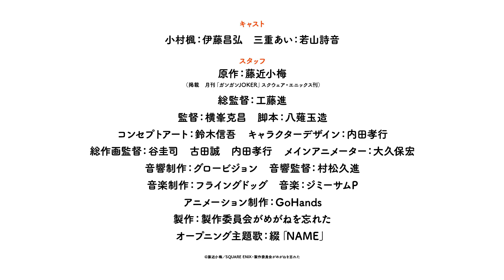The Girl I Like Forgot Her Glasses Official Trailer 2